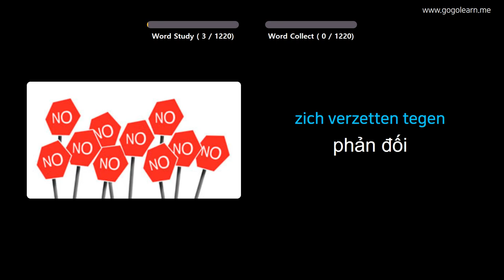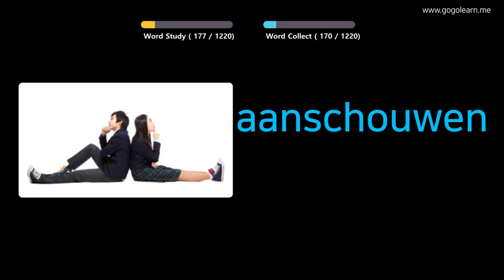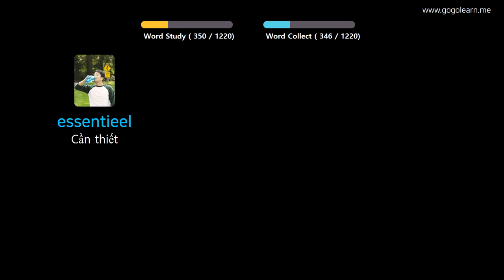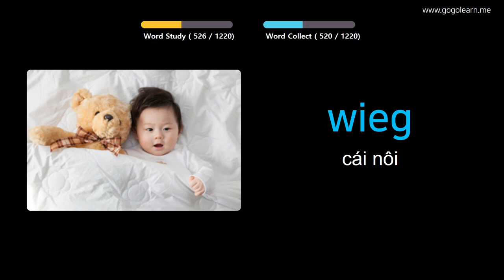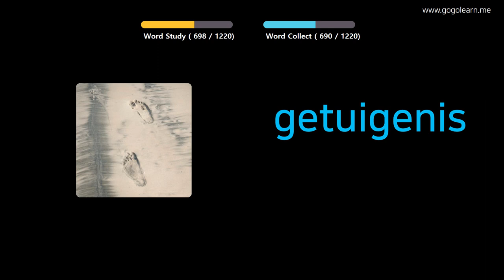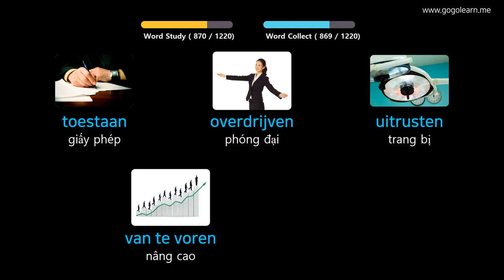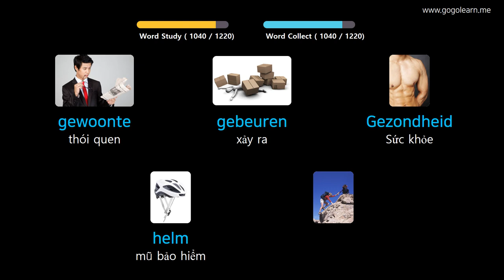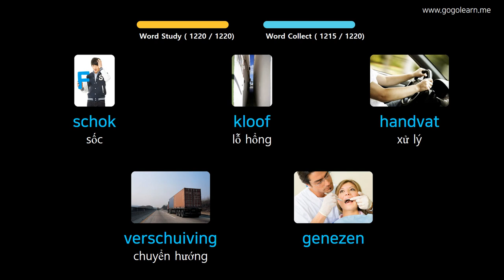Học Tiếng Hà Lan Qua Hình Ảnh |Từ Vựng Tiếng Hà Lan Trường Tiểu Học | Golearn